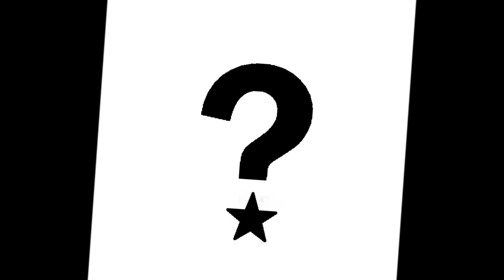Quinn Anthony & Kenny Macguyver - Spending Tha Money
BEAST COLLAB- Quinn Anthony with Rapper Kenny Macguyver from tha RDU area 919!